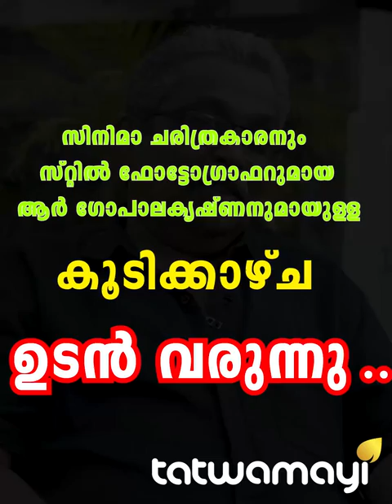അനശ്വര നടി മോനിഷയുടെ അന്ത്യയാത്ര ഓർത്തെടുത്ത് ഫോട്ടോഗ്രാഫർ ആർ. ഗോപാലകൃഷ്ണൻ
അത് ഞെട്ടിക്കുന്ന ഓർമകളായിരുന്നു ഫോട്ടോഗ്രാഫർ ആർ. ഗോപാലകൃഷ്ണനുമായി പ്രത്യേക അഭിമുഖം